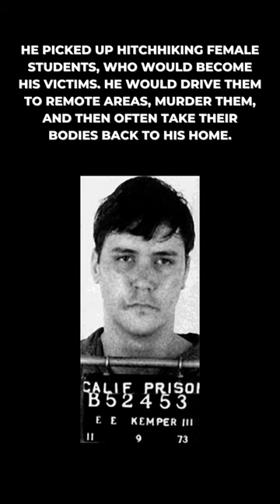CREEPY FACTS EDMUND KEMPER 2